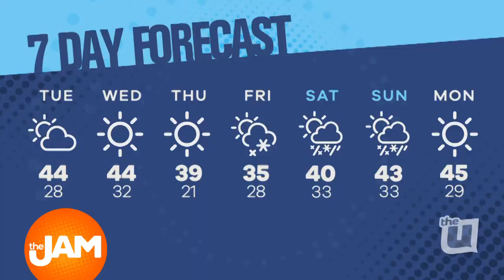Urban Initiiatives Are Soccer Goals!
Jon Hansen celebrates the Chicago cold and soccer goals with the incredible kids at Urban Initiatives!